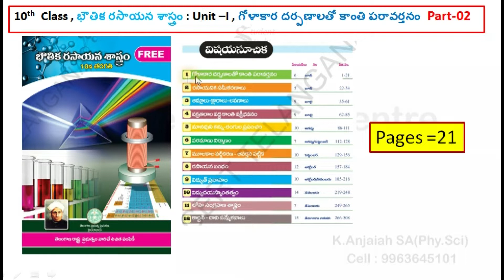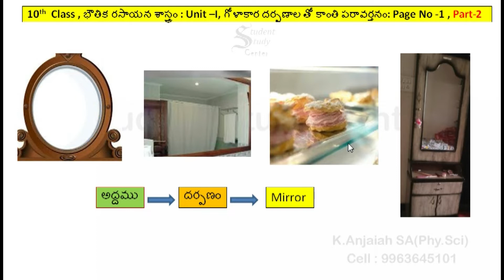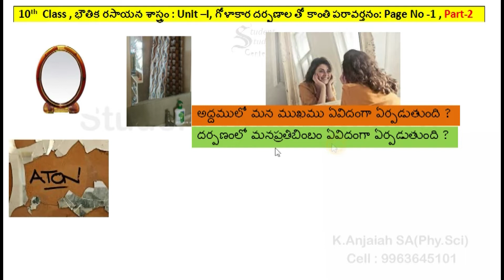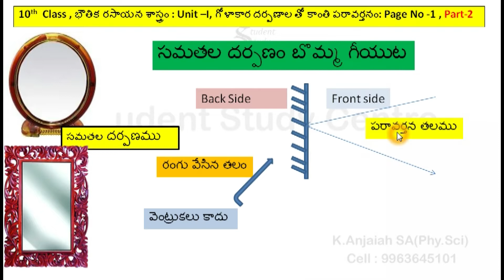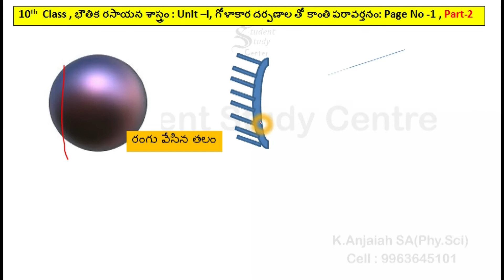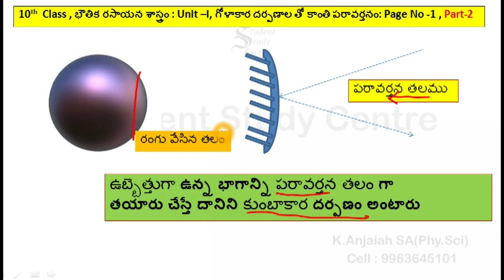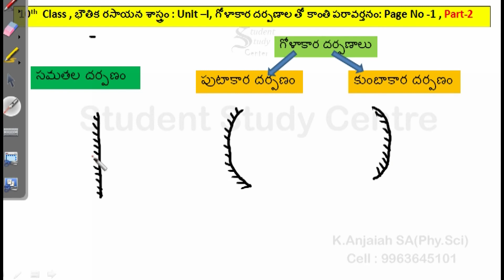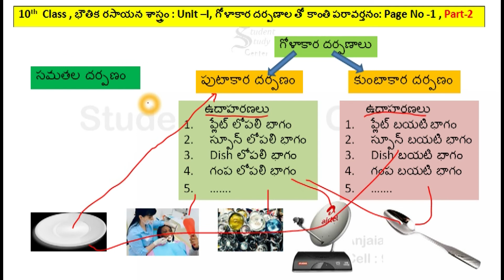గోళాకార దర్పణం లో కాంతి పరావర్తనం | Part 2| Class 10 |Telugu